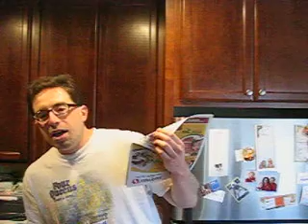Episode 682, Joel's Hit Show, June 2, 2008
Four takes to do this episode